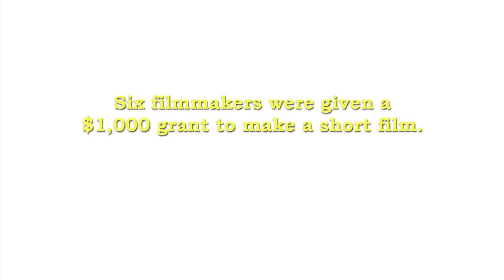GIRLS! GIRLS! GIRLS! Official Trailer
This is the official trailer of the feature anthology Girls!Girls!Girls!  All written, directed, produced, shot and edited by women.  For more information about the project, please go